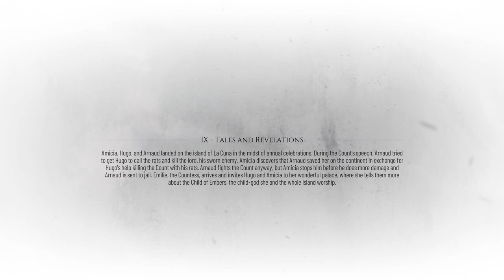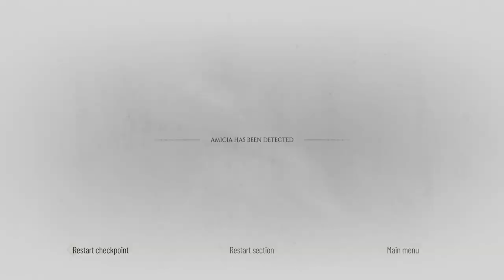A Plague Tale : Requiem HARD Walkthrough Part-9 (HINDI + ENGLISH)